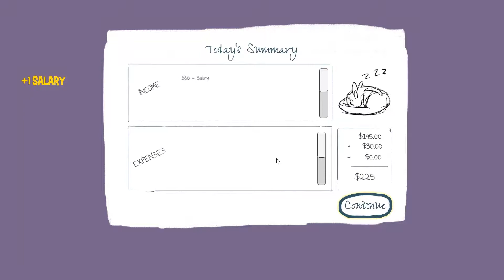My Dragon From Hell